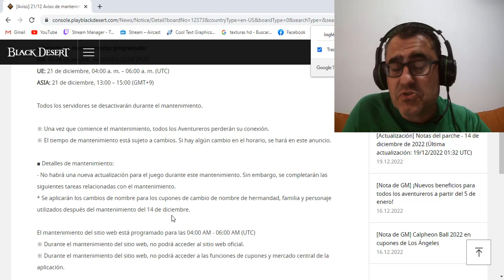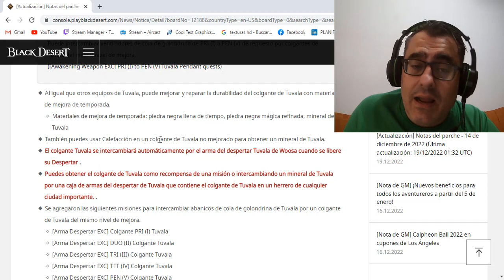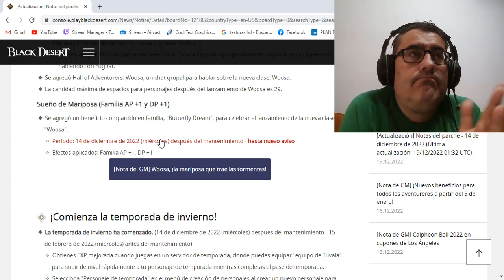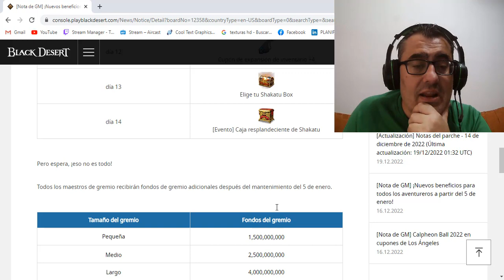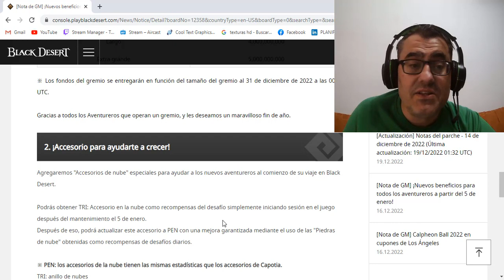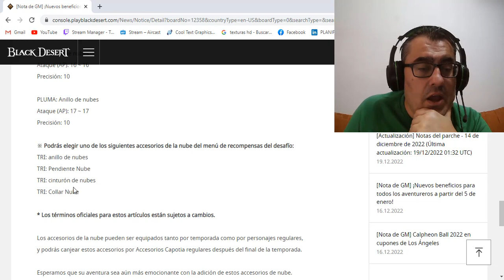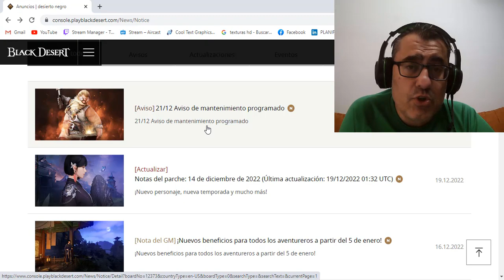BLACK DESERT CONSOLAS | ULTIMAS NOTICIAS 19 DICIEMBRE